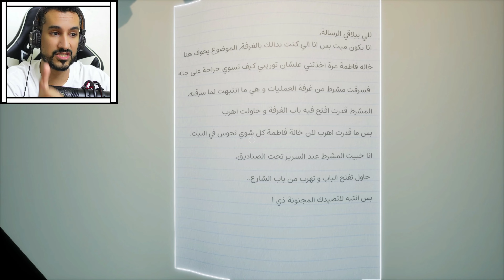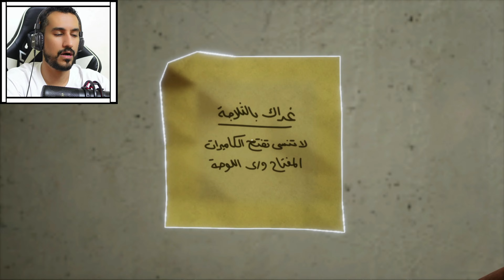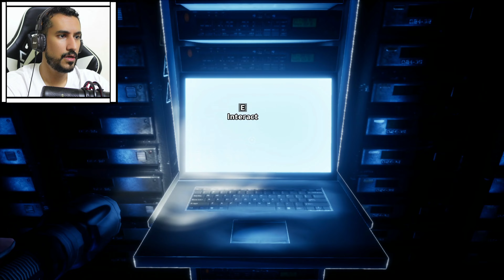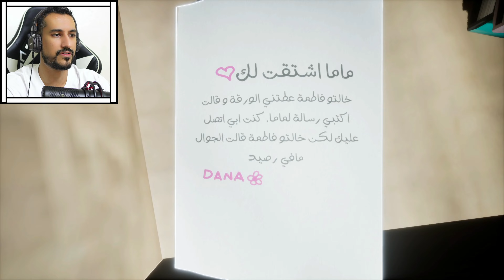خطفتني خالة فاطمة رعب حقيقي Aunt Fatima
حياكم جميعا  معاكم سامو   اتمنى لكم مشاهدة ممتعة
لاتنسى اللايك والاشتراك وتفعيل جرس التنبيهات

لاتنسى الاشتراك ربي يسعدك
احبكم كلكم 🌹🌹🌹❤️❤️❤️❤️🌹🌹🌹❤️❤️🌹🌹

فورت نايت رانك

فورت نايت سوني ٤

فورت نايت شونق

فورت نايت موس وكيبورد

فورت نايت عبودي

فورتنايت اوبلز

سوبيا

فالكون
مقر فالكون

عودة بوبي بلاي تايم 3/ Poppy Playtime3

Resident Evil 4 Remake رزدنت ايفل 4ريميك
Resident Evil 4 Remake لايك_اشتراك تختيم لعبة #1 تنسى اللايك والكومنت

 الدرع#shorts#short#gta#ترند_السعودية#tiktok#ترند#fyp#fypシ#fypage#foryou#بندريتا
شارب سوبيا#shortvideo#short#shorts

 الدرع#shorts#short#gta#ترند_السعودية#tiktok#ترند#fyp#fypシ#fypage#foryou#بندريتا
شارب سوبيا#shortvideo#short#shorts